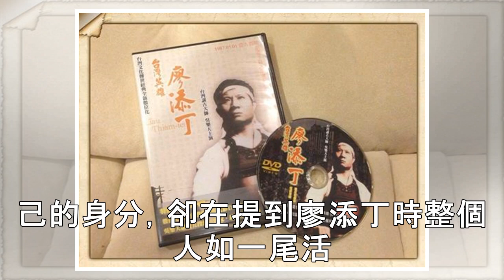獨／晚景淒涼！吳樂天病痛纏身消失幕前 最後居家照曝光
記者李嘉翎／綜合報導資深廣播名嘴吳樂天昨（19）日驚傳已於16日因病過世，享壽71歲，其招牌廣播節目《傳奇人物廖添丁》也成了歷史。吳樂天因廖添丁走紅，卻在當紅時爆出一連串負面消息，近年更是完全消失在螢光幕前，2011年他因欠稅5200多萬登上新聞版面，當時接受媒體採訪，也意外成了他最後一次在螢光幕前曝光。▲吳樂天因《傳奇人物廖添丁》走紅。（圖／翻攝自臉書）吳樂天曾因妨害名譽、傷害、詐欺等罪判刑入獄...